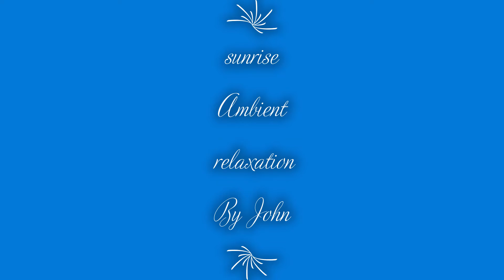Sunrise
Played by John on the Korg Triton Synth